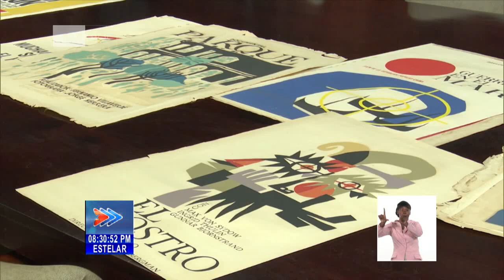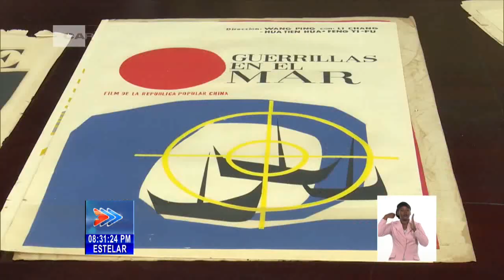Noticias de la cultura de Cuba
Las principales noticias de la cultura de Cuba en la emisión estelar del NTV.